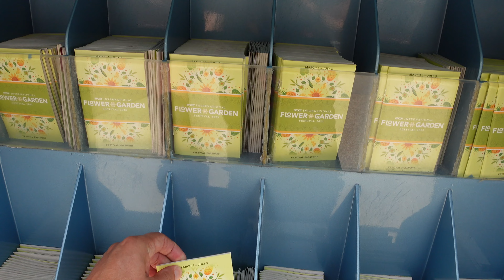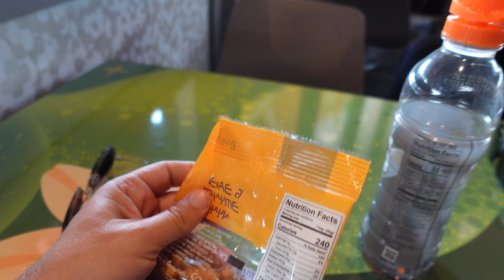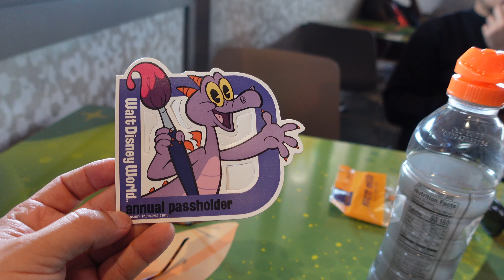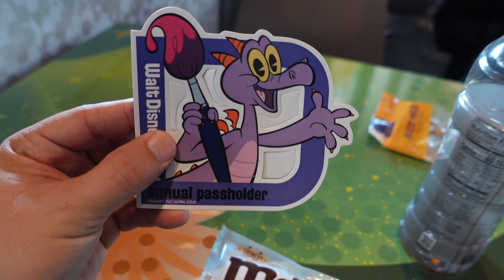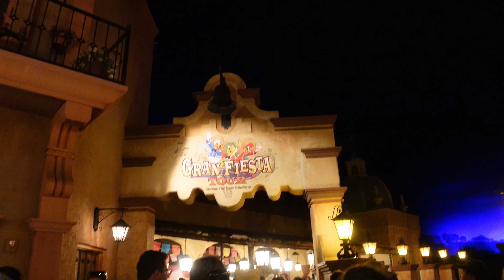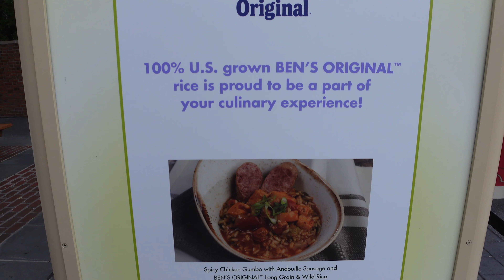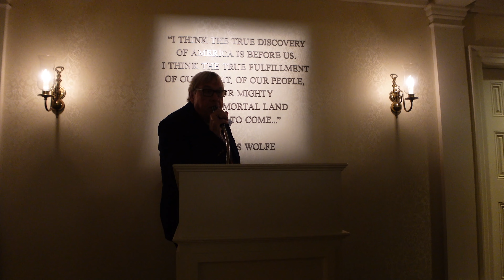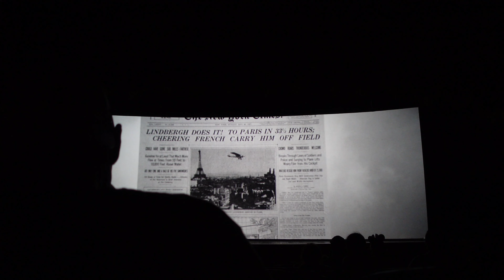Epcot Summer Crowds | Five Guys Review